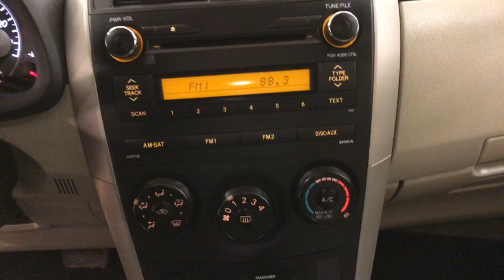2013 Toyota Corolla LE Carvision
Stock: 998791

2013 Toyota Corolla LE
Car Vision has a wide selection of exceptional pre-owned vehicles to choose from, including this 2013 Toyota Corolla.

When you purchase a vehicle with the CARFAX Buyback Guarantee, you're getting what you paid for. With its full CARFAX one-owner history report, you'll know exactly what you are getting with this well-kept Toyota Corolla.

The less money you spend at the pump, the more money you'll have to spend on you. So why not consider this wonderfully styled, fuel-efficient Toyota Corolla. One of the best things about this Toyota Corolla is that it has low, low mileage. It's ready for you to truly break it in.

Adjectives like impeccable, spotless, and immaculate can be used to describe how clean this Toyota Corolla LE is, causing it to feel more like a new vehicle than a pre-owned one.

More information about the 2013 Toyota Corolla:

The Toyota Corolla has a longstanding reputation for being one of the most affordable small sedans available. It's known for being reliable, inexpensive and for offering a strong list of safety features. The base level Corolla is simply equipped, but still includes air conditioning, remote keyless entry, power windows, anti-lock brakes, stability control and six airbags. Mileage is estimated at 34 mpg on the highway.

This model sets itself apart with safety, Affordability, fuel efficiency, and low cost to operate